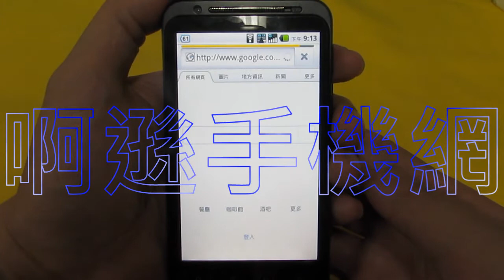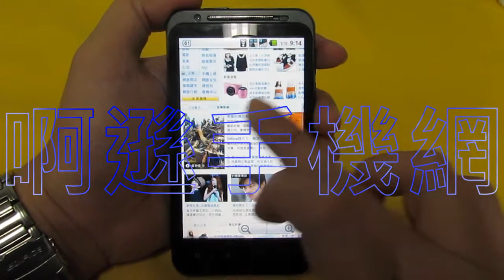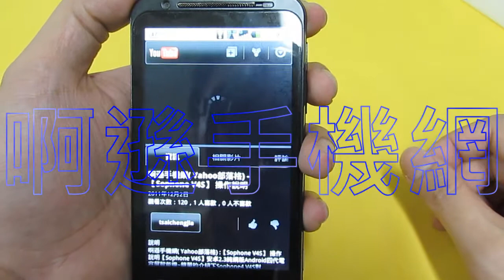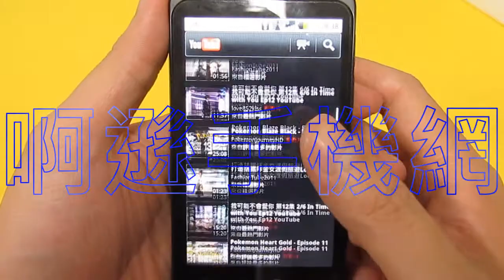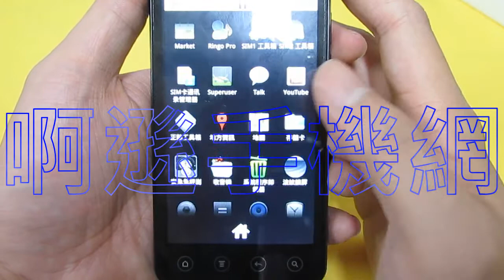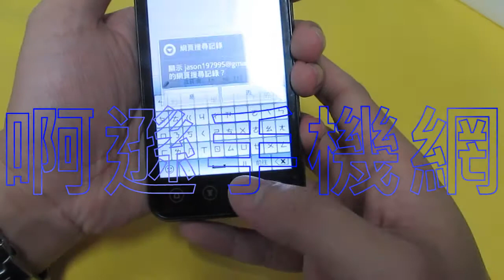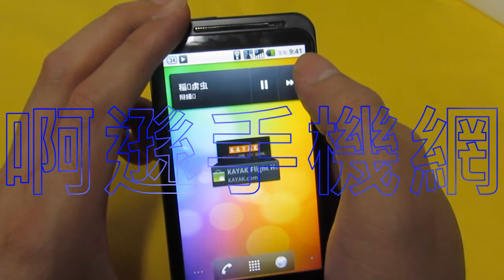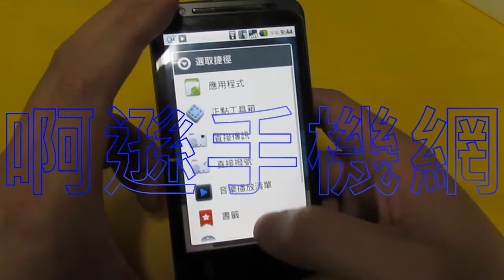啊遜手機網( Yahoo部落格)-【Verizon版EVO HD】亞太雙模-WIFI上網操作說明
【Verizon版EVO HD】雙模(GSM+CDMA)雙待 智能手機+4.3寸電容屏安卓2.3
【產品名稱】： HTC EVO HD雙模雙待3G智能手機
系統組態：
【CPU】美國高通MSM7627T(物理800MHZ，可超頻至1GHZ)+NXP5209(400MHZ)執行緒CPU
【主機板】採用臺灣原裝高通第三代主機板、晶片、外殼和配件等材料
【系統記憶體】物理768M RAM+512M ROM超大系統記憶體，運行速度明顯快於其他版本的雙模智慧手機
【記憶體擴展】內置TF卡擴展插槽,最大可支援外插32GB的TF卡進行擴展
【作業系統】穀歌android2.3.9作業系統，支援SPB 3D待機系統
重要功能：
【雙模雙待】：G+C 設計,真雙模雙待功能，內置一個GSM SIM卡插槽和CDMA UIM卡插槽，可單獨使用一張GSM卡或者CDMA卡待機通話，也可同時使用一張GSM SIM卡和一張CDMA UIM卡待機通話,支援中國移動和中國聯通的普通GSM網路，也支援中國電信的CDMA網路，GSM網路支援EDGE准3G上網，CDMA網路支援 EVDO 3G上網
【手機制式】:支援CDMA 1X/CDMA2000/EVDO/GSM/EDGE/GPRS網路通訊協定,支援WIFI、MMS、WAP、GPRS、EDGE無線網路連接
【GPS導航】：內置高靈敏度3D GPS接收晶片，谷歌街景地圖，可以安裝凱立德3D實景導航地圖，並且支持地圖免費升級，完全解決了您的後顧之憂
【電子羅盤】：內置五維高精度電子羅盤
【光電感應】：內置光線和距離感應器，全光電感應觸控，電容極速反應，操作更方便
【語音功能】：內置強大的語音辨識技術，支援語音撥號、語音辨識和語音搜索等功能
【WIFI功能】：內置WIFI高速無線上網功能，只要在任何有WIFI熱點的地方，我們都能夠體驗到酣暢淋漓的上網快感（當然也支援普通GPRS和WAP上網功能哦）
【藍牙功能】：支持外接藍牙耳機通話
【耳機插孔】：3.5MM獨立耳機插孔
【重力感應】：內置3D重力感應器，支援自動橫屏等功能
【攝像頭】：雙攝像頭設計，背面內置物理500萬圖元高清攝像頭，帶兩個LED閃光燈，正面內置130萬圖元副攝像頭,支援DC拍照和DV攝像功能和自拍功能
【辦公軟體】：可以安裝excel、word、powerpoint office等辦公軟體，並可通過即時收發郵件，支援安裝MSN
【JAVA擴展】：支援JAVA軟體擴展，可從網上下載安裝JAVA應用軟體和遊戲等
【外音設計】：內置大功率，高清晰3D立體聲外音喇叭，音質一流
【電池設計】：可更換式2180MA大容量鋰離子電池,可正常待機3天左右的時間，實用方便,節能環保
【娛樂設計】：內置多媒體播放機，支援MP3、WMA、WAV、3GP、MP4、WMV等音訊和視頻格式的檔播放，同時支援多工處理，可以一邊聽音樂一邊發 短信，讓你隨時隨地放鬆身心；支援AVI、RM、RMVB、ASF等視頻格式檔的播放；支援FLASH等動畫格式檔播放
【遊戲功能】：支援java2.0、3D、模擬遊戲、智慧手機3D遊戲下載安裝
【顯 示 屏】：4.3寸800*480 WVGA級別原裝進口夏普高清屏！16：9真彩高亮高清寬屏手寫觸摸顯示幕，1600萬色高清螢幕，超高清晰，影像畫質一流，日本進口第五代熱感應鋼化玻璃黑晶電容式觸控式螢幕，觸摸速度更快更靈敏，外屏更堅固
【產品顏色】：炫酷黑色
【主屏尺寸】:4.3英寸
【主屏參數】:800×480圖元
【鈴音描述】:支援MP3、WAV、WMA格式
【數碼變焦】:支持 主攝像頭圖元:500萬/副攝像頭: 130萬
【視頻播放】:支持3GP(H.263)，MPEG4，RealVideo，WMV，RMVB等多種視頻格式
【收音機】:支援
【錄音功能】:支援   藍牙功能:藍牙2.0 +EDR，A2DP
【語音功能】:內置語音辨識功能，支援語音撥號、語音辨識、語音搜索等功能
【資料線介面】:Mini USB2.0    輸入法:拼音，筆劃     輸入方式:手寫+虛擬鍵盤
【通話記錄】:支持 /通訊錄:支援電話簿分組/短信(SMS):支持
【WWW流覽器:HTML/XHTML/WAP流覽器:WAP 2.0
【GPS功能】:支援3D GPS定位導航功能
【外觀尺寸】：12.3CM*6.8CM*1.25CM /重量：約160克（含電池）
【支援語言】：簡體中文，繁體中文，英文等等全球多個國家語言
【配件】：8GB/16G版：原裝直充充電器一個、原裝2180MA鋰電池*2、原裝耳機一條、原裝資料線一條、說明書/保修卡一份、精美包裝盒